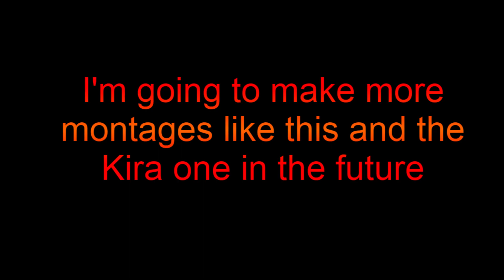[ABA] Begone With The Thunder Clap | TS Sasuke Montage